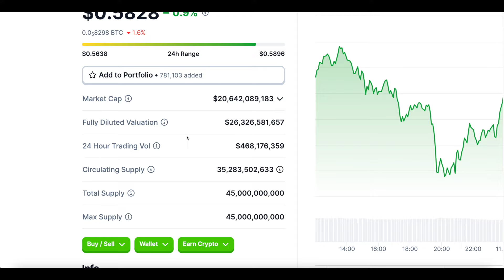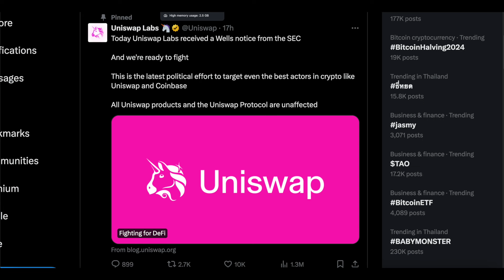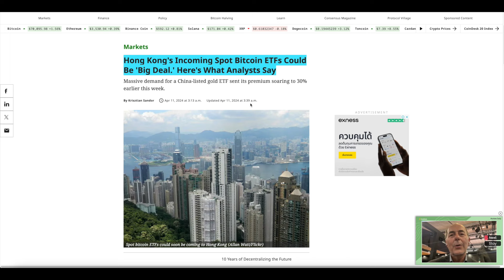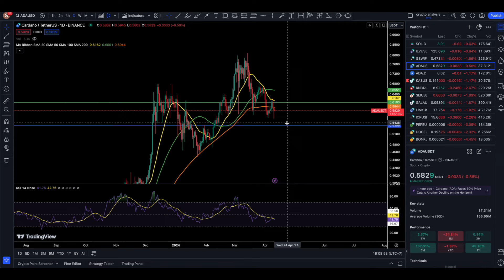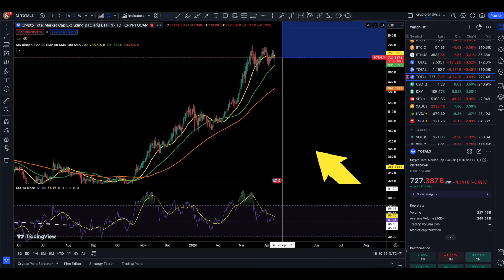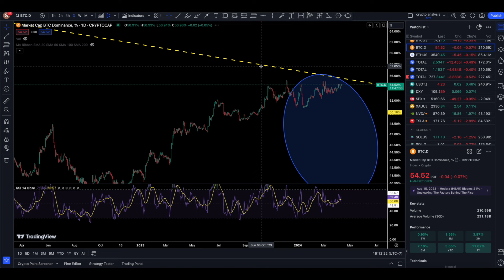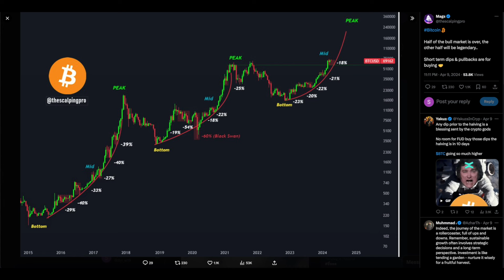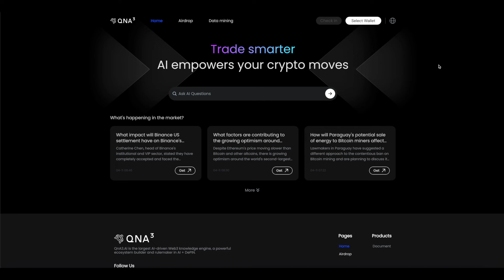These Charts Are Signaling Only One Thing For Ada Cardano This Cycle | CARDANO PRICE PREDICTION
🚀 Ledger (Keep your crypto safe)

🚀 Tube Mastery 3.0 ( In case you don’t want to keep all of your eggs in one basket and would like to invest in YouTube education that might potentially bring you passive income through YouTube Automation Business)

🚀VidIQ (Helps with YouTube keyword research)

🚀 Trading View ( In case you would like to take your TA to the next level )

🚀 Nord VPN ( Keep your Internet connection safe and avoid hacking attacks. Nord VPN also allows you to use any exchange you want even if it’s disabled in your location. You can also watch Netflix movies that normally wouldn’t be streamed in your location.)

🚀🚀🚀Crypto Space🚀🚀🚀